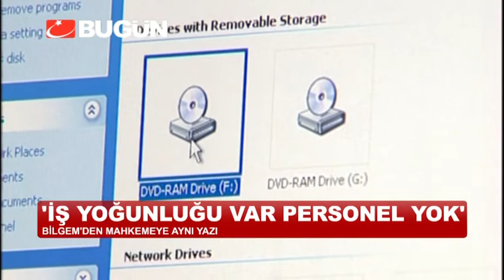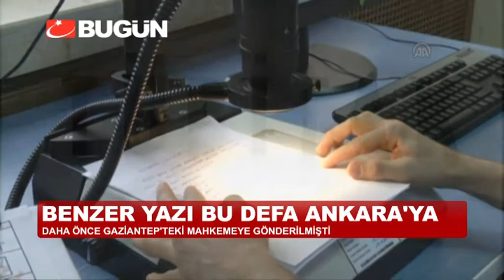TÜBİTAK'TAN YİNE 'YETERLİ PERSONEL YOK' YANITI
Bir mahkemenin gönderdiği hard disklerin incelenmesini ''ehliyetli personel yok'' diyerek geri çeviren TÜBİTAK benzer bir başka yazıyı Ankara'daki bir savcıya gönderdi. Ankara'daki bir ölümü araştıran savcı, CD gönderdi ve araştırılmasını istedi. Ancak TÜBİTAK yine aynı şekilde yanıt verdi.